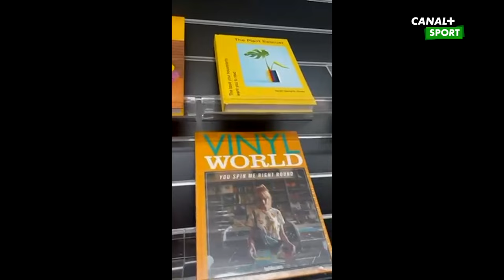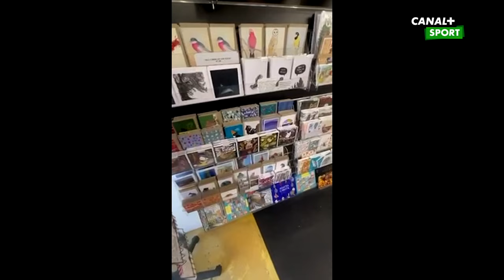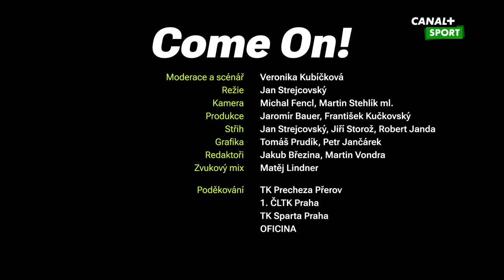Come On! 25. 1. 2024 | WTA | CANAL+ Sport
Druhý díl originálního magazínu Come On! se zaměřil na komentátorské debuty expertek CANAL+ Sport. Přináší rozhovor s Marií Bouzkovou o její výpravě na Aljašku nebo videopohlednici Anny Karolíny Schmiedlové z Hobartu.

Další zajímavosti ze světa WTA najdete na našich sociálních sítích.

Jak WTA sledovat se dozvíte na našem webu.